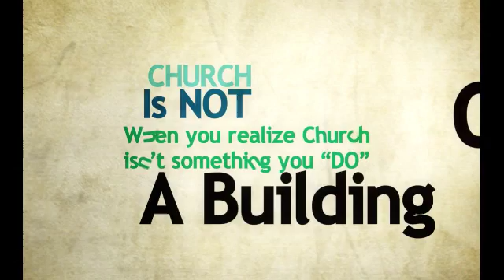I Love my church 2 14 16